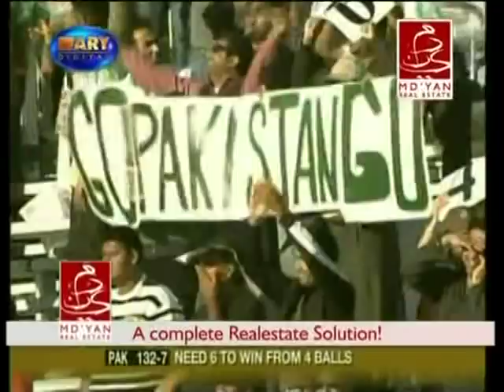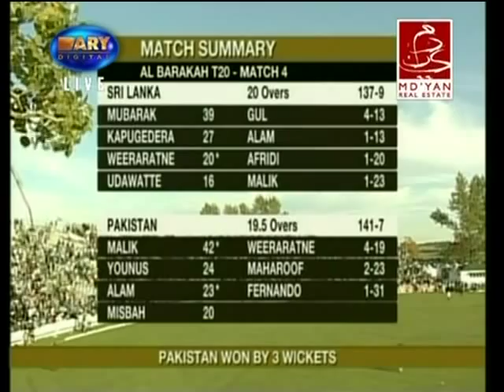Pakistan vs Sri Lanka Last Over(20/20 Canada) Oct 11,08